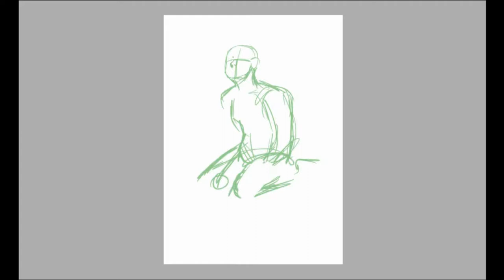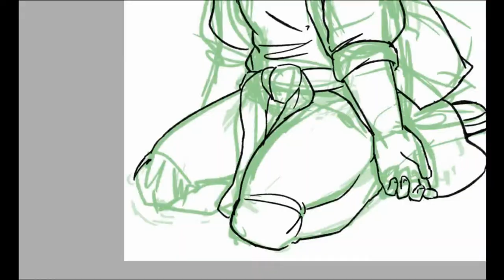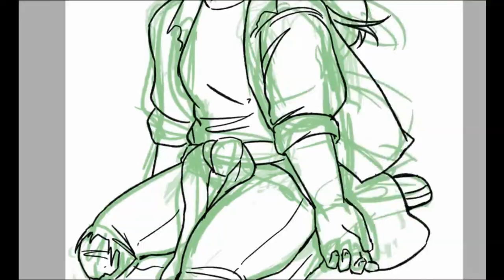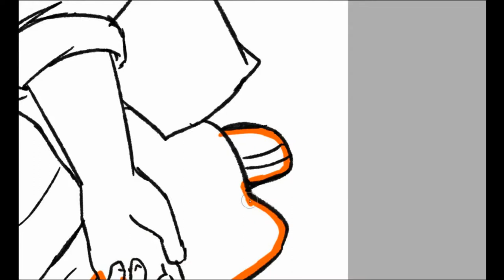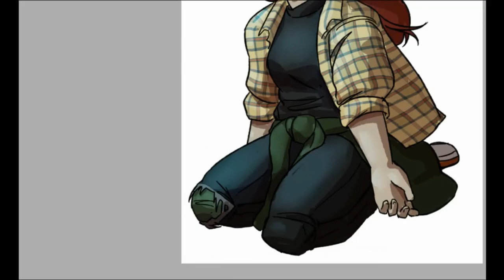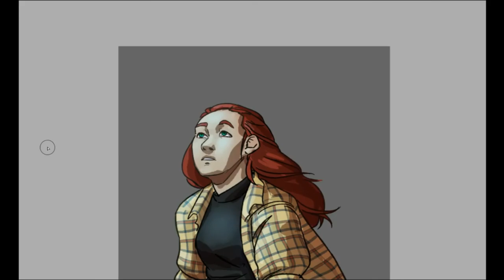After the Storm (anger) speedpaint